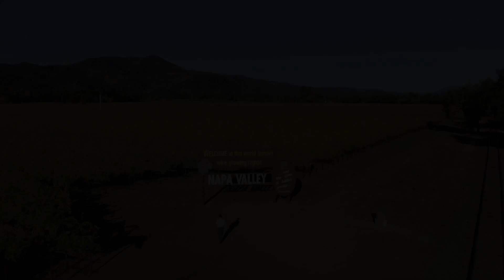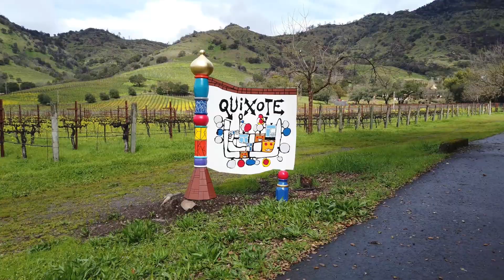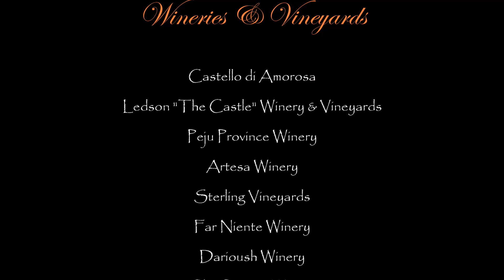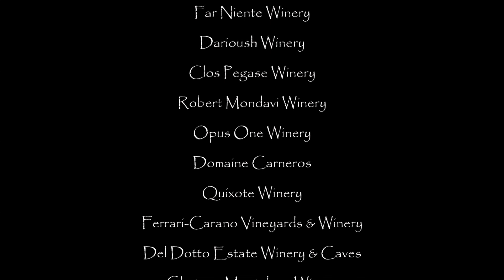Napa & Sonoma Wine Country, California, USA - Drone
Napa & Sonoma Wine Country: Castello Di Amorosa, Ledson, Peju Province, Artesa, Sterling, Far Niente, Darioush, Clos Pegase, Robert Mondavi, Opus One, Domaine Carneros, Quixote, Ferrari-Carano, Del Dotto Estate, Chateau Montelena, Bale Grist Mill & Beringer

The Napa & Sonoma Valley is one of the most scenic and beautiful wine country to visit in Northern California.  October is a perfect month because the fall colors turns to red & gold which showcases a more dramatic hills & valleys of the vineyards. Because Napa is very close to where we live, my wife and I often spend our weekends there because of its beauty and great places to eat. When I got my first drone, it is here where I practiced aerial videos and revisited the same places where we had gone before for photography. To this day, we are still discovering new wineries and restaurants.

There are over 430 Wineries in Napa Valley and over 380 wineries in Sonoma Valley. An astounding 95% of Napa Valley wineries are family-owned. It was The Paris Wine Tasting of 1976, known as the Judgment of Paris event which placed Napa Valley on the map worldwide. This blind, comparative tasting pitted Cabernet Sauvignon and Chardonnay from California against the best wines of Bordeaux and Burgundy in a blind tasting. When the tasting was done, the judges had given top honors to Chateau Montelena Chardonnay and Stag’s Leap Wine Cellars Cabernet Sauvignon. Napa Valley would never be the same and transformed Napa Valley into one of the premiere wine regions in the world.

Charles Krug is credited with establishing Napa Valley's first commercial winery in 1861: including Schramsberg (founded in 1862), Beringer (1876) and Inglenook (1879).

Aside for its wines (especially Cabernet Sauvignon wines), Napa Valley is also renowned for its fine and diverse cuisine. In fact, the region’s 100-plus restaurants have won more Michelin stars per capita than any other wine country in the world. Among the popular Michelin-starred restaurants include La Toque, The Restaurant at Auberge and The French Laundry.

Besides its arts & culture, you can go around the valley by biking or hiking, sip beer and spirits, see the Old Faithful geyser in Napa city of Calistoga, attend museums and music festivals, go shopping, and ride a hot-air balloon at sunrise.

*** Equipment:  DJI Mavic Air, DJI Osmo Pocket